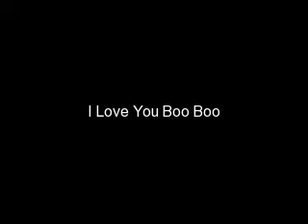RIP Odie I Love You Boo Boo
In loving memory of my Pit Bull Odie, in June 06 I had to do this hardest thing ever and put down my lil boy due to Cancer - He was the light of my life - I can never forget such a sweet gentle pit bull like you. You are missed by many. No other dog can fill your paws.